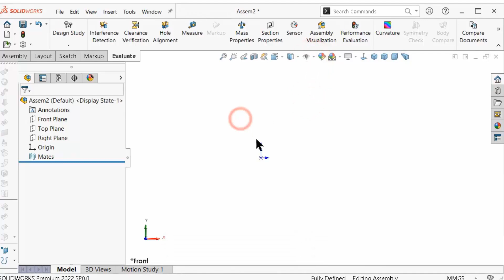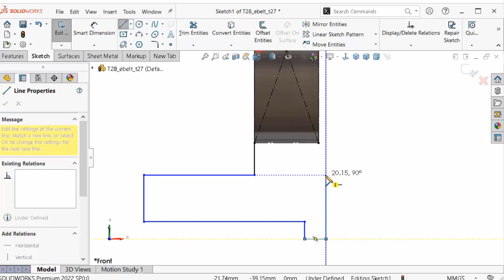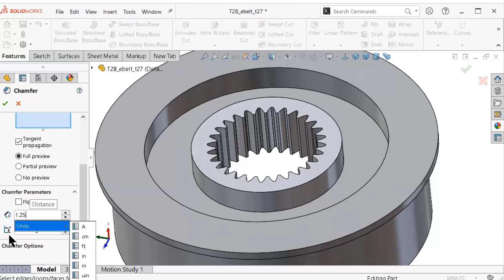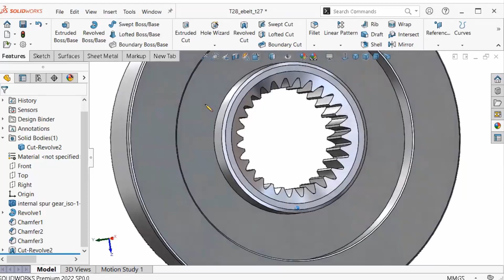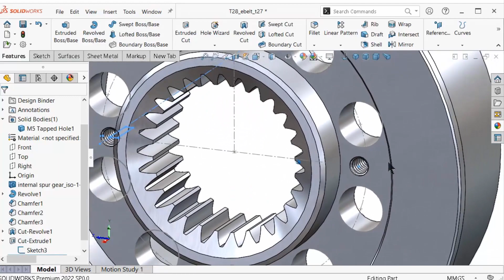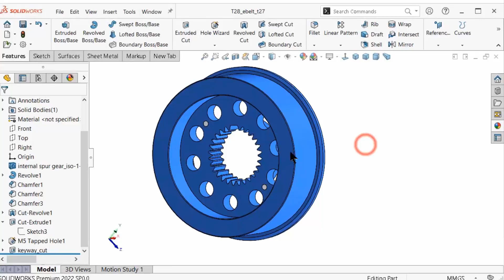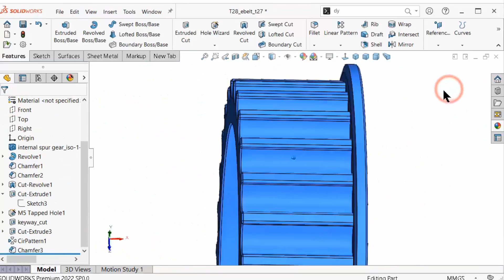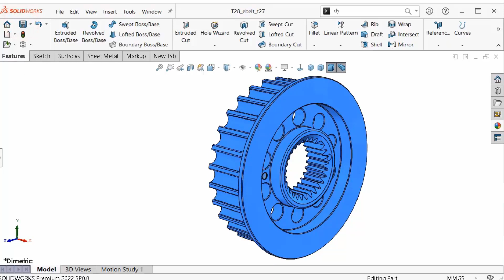솔리드웍스로 엔진풀리 벨트 3D설계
SOLIDWORKS Standard
SOLIDWORKS Standard를 사용하여 작업 속도를 빠르게 높이고 파트, 어셈블리 및 2D 도면을 신속하게 작성할 수 있는 강력한 3D 설계 솔루션의 이점을 적극 활용해 보십시오. 판금, 용접, 곡면 처리, 금형 도구와 다이 등 상황별로 알맞은 도구가 있어 해당 분야에서 최고 수준의 설계를 손쉽게 만들어 낼 수 있습니다.

SOLIDWORKS Professional
SOLIDWORKS Professional은 SOLIDWORKS Standard의 기능을 더욱 고급화한 패키지로 파일 관리 도구, 고급 실사적 렌더링, 자동 비용 계산, eDrawing Professional 협업 기능, 자동 설계 및 도면 확인, 정교한 부품 및 파트 라이브러리 기능을 통해 설계 생산성을 높여 줍니다.

SOLIDWORKS Premium
SOLIDWORKS Premium은 SOLIDWORKS Professional 기능 및 ECAD/MCAD 협업, 리버스 엔지니어링, 첨단 배선 및 배관 기능에 대한 설계 검증과 강력한 시뮬레이션을 추가한 포괄적인 3D 설계 솔루션입니다.

3DCAD,구조해석,CAD,CAE 전문기업
SINCE 1997